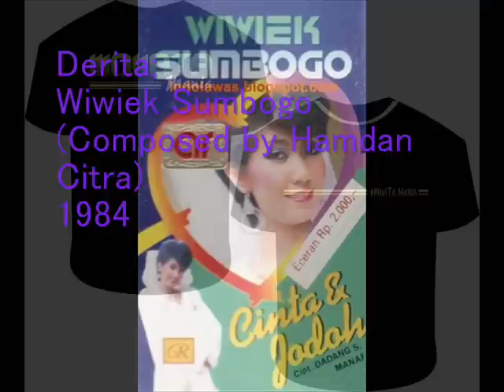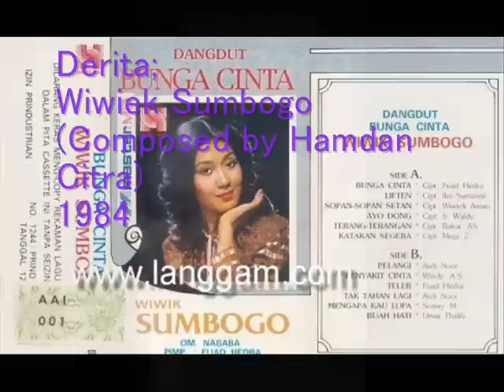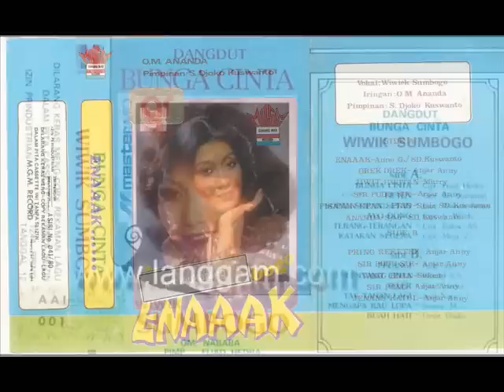Derita / Wiwiek Sumbogo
Derita;
Wiwiek Sumbogo
(Composed by Hamdan Citra)
1984